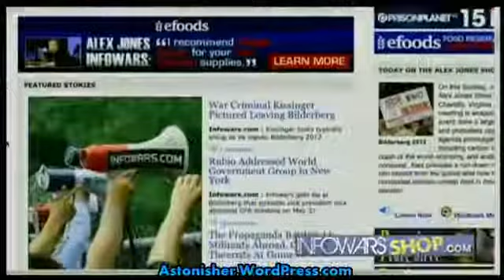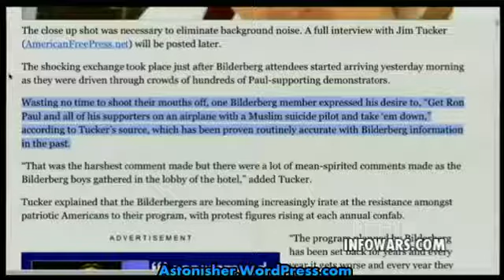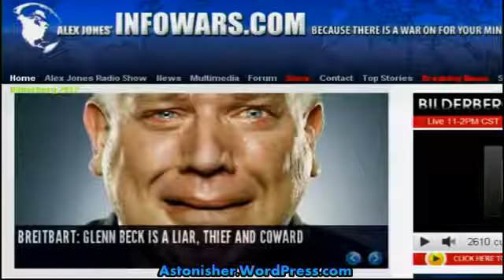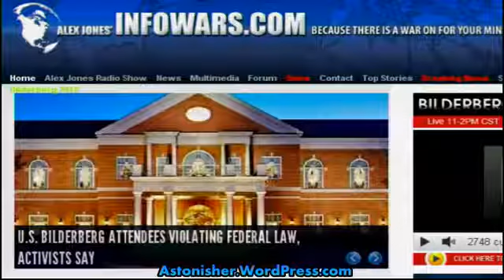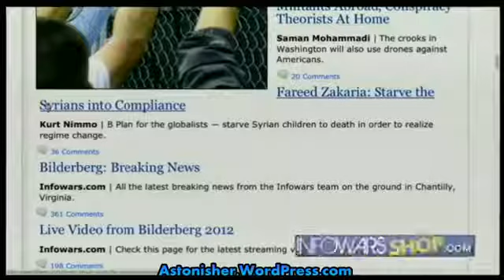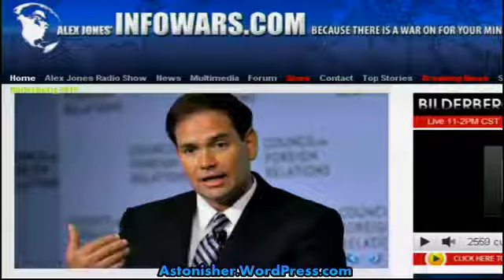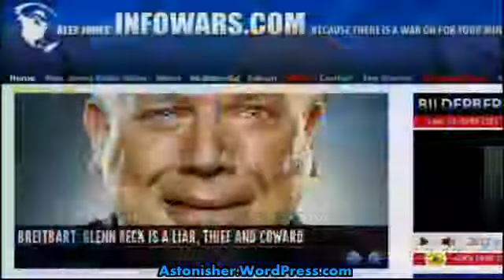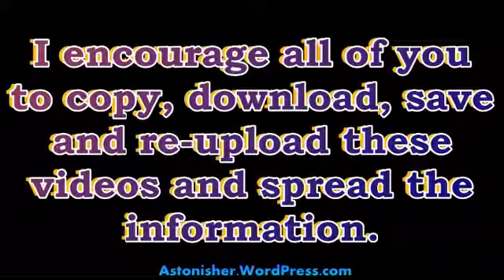The Alex Jones Show 2017 06 03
On this ,  3 edition of the Alex Jones Show, Alex files a report from Chantilly, Virginia, where the Bilderberg meeting is wrapping up. This years event drew a large number of activists.

Today on this LIVE ,  10 edition, Alex will open up the phones to your calls and give a special report on the Ron Paul / Rand Paul firestorm that has swelled into controversy. Alex.

Today on this LIVE  edition, Alex Jones takes your calls and covers breaking news, including the latest case of mutating GM crops where Tifton 85 grass suddenly mutated, according to.